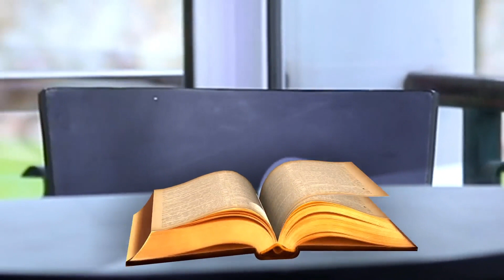Worshipping In Ignorance || WORD TO GO with Pastor Mensa Otabil Episode 417